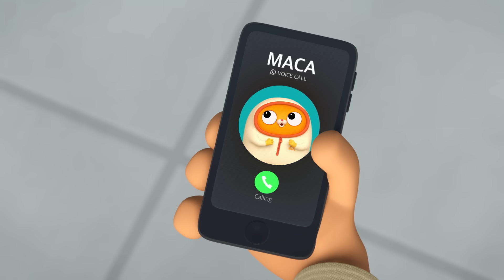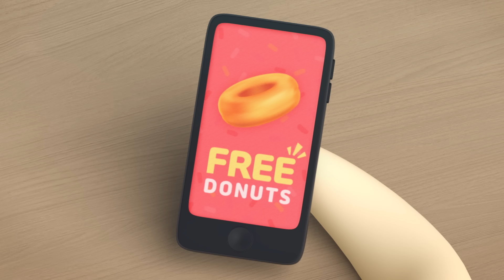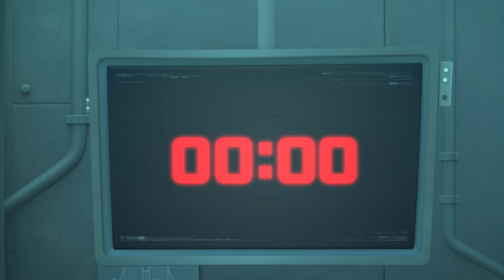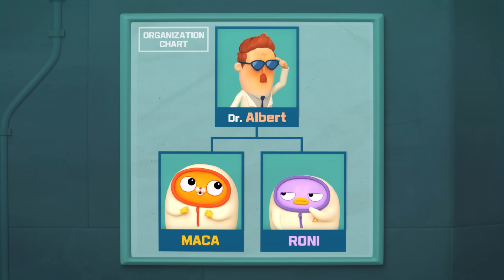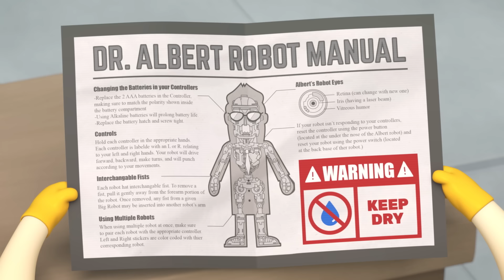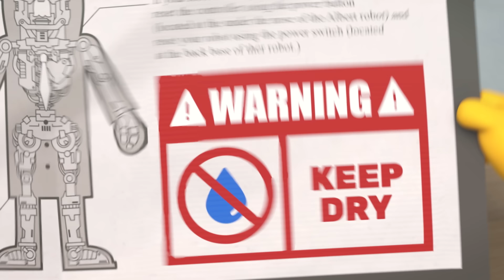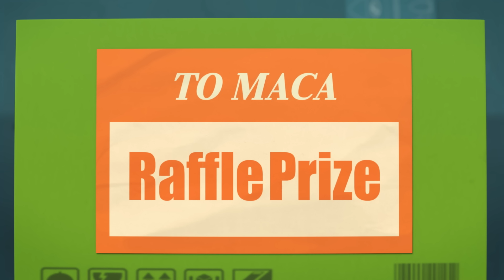[MACA&RONI] 1Hour Drive 1 (Episode 1-14) | Macaandroni Channel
Come Play Maca n Roni's Merge Lab Game Now!! 🎮

Maca & Roni Season 1 Episode 1~14 can be seen at once!

1 - Jenga
2 - Garbage Escape
3 - Chocolate Gun 1
4 - Chocolate Gun 2
5 - Super Hair Growth Treatment
6 - Wormhole Remote Control
7 - Roni’s Coffee
8 - Art Competition
9 - Albert Clone Robot 1
10 - Albert Clone Robot 2
11 - Roni Can Take the Spiciness
12 - Turn off The Air Conditioner!
13 - Snack_Battle 1
14 - Snack_Battle 2